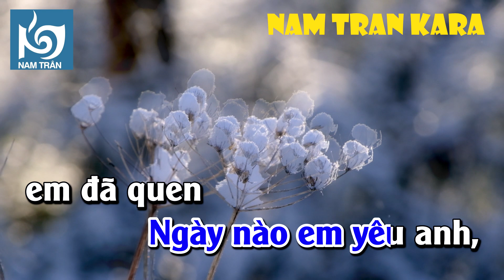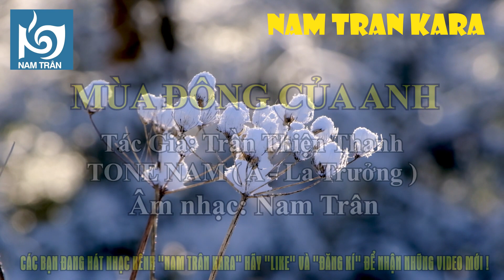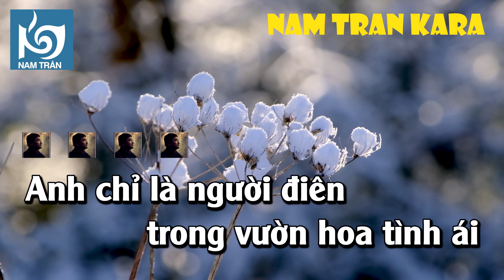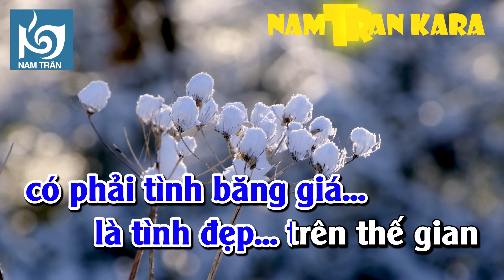Karaoke Mùa Đông Của Anh (Phối Mới) Tone Nam | Nam Trân